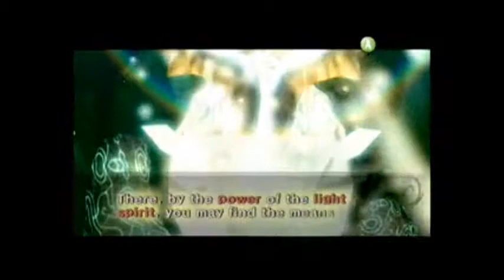Zelda Twilight Princess Ep. 6: Let there be light!!